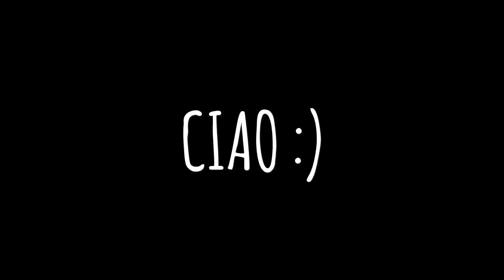JOB JOURNEY OF TWO BROTHERS EPS. 53 DUA RUANG BAHAGIA